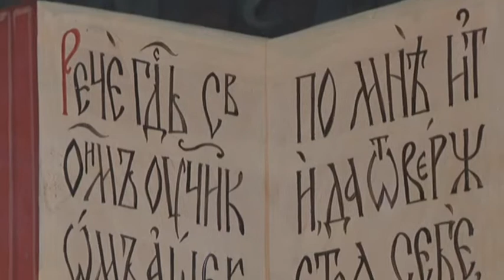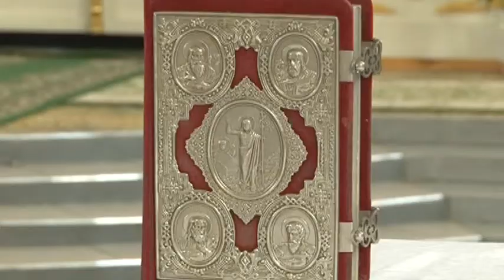"Свет Веры" 20.01.19